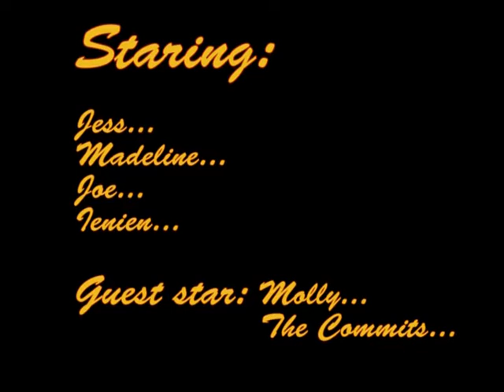The Bolos Search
A Bolos surf trip in WA...
Staring Jess-Joe-Madeline-Ienien-Molly-The Commits